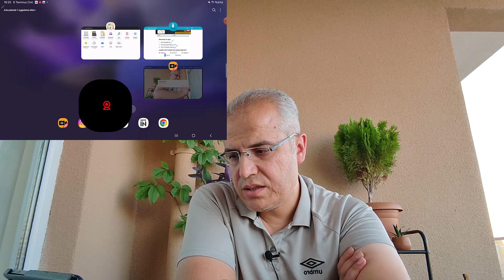Tablete webcam bağlama programları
Connecting a USB web cam to an android tablet/phone...
 Android telefonunuzu webcam olarak kullanmak ve mikrofonu bilgisayarınıza bağlamak için adımlar:

1. **Android Telefonu Webcam Olarak Kullanma**:
   - **DroidCam Wireless Webcam** uygulamasını Android cihazınıza indirin. Bu uygulama, telefonunuzu bilgisayar kamerası olarak kullanmanıza olanak tanır.
   - Uygulamayı açın ve Windows bilgisayarınıza kurulum dosyasını indirin. Ardından bilgisayarınıza yükleyin.
   - Hem Android telefonunuz hem de Windows bilgisayarınız aynı Wi-Fi ağına bağlı olmalıdır.
   - DroidCam uygulamasını kullanarak Android telefonunuzu bilgisayarınızın webcam'i olarak kullanabilirsiniz¹.

2. **Mikrofonu Bilgisayara Bağlama**:
   - Bilgisayarınıza bir mikrofon bağlamak için aşağıdaki adımları takip edebilirsiniz:
     - Bilgisayarınızın ses girişine (genellikle pembe renkte) mikrofonunuzu takın.
     - Windows'da "Ses Aygıtları" ayarlarına gidin ve mikrofonunuzu seçin.
     - Mikrofonun düzeylerini ayarlayın ve test edin³.

Bu adımları takip ederek hem webcam hem de mikrofon işlevselliğini tabletinizde sağlayabilirsiniz.

Elbette! İşte içerik üreticileri için en iyi kablosuz yaka mikrofonu modellerinden bazıları:

Rode Wireless GO II:

Kablosuz bağlantı imkanı sunar.

Kompakt tasarımıyla taşıması kolaydır.

7 saatlik uzun pil ömrü vadediyor.

Reels, hikaye ve YouTube videolarında kullanım için uygundur1.

Saramonic BlinkMe B2:

Sezgisel dokunmatik ekranı ile kullanışlıdır.

Gürültü azaltma özelliği sayesinde 48 kHz HD ses kaydı yapabilir.

360 derece gerçek renkli ekran kullanılmıştır.

9 saatlik çalışma süresi sunar1.

Sony ECM-S1:

Kompakt tasarımı ile taşınabilir.

Podcast ve akış çekimlerinde tercih edilir.

Ses kalitesi yüksektir2.

Boya BY-XM6-52:

Yüksek ses kalitesi sunar.

Kablo uzunluğu ve kullanım kolaylığına dikkat edilmiştir.

Saramonic Blink 500 B2:

Kablosuz seçeneği ile hareket özgürlüğü sağlar.

İki kişilik kayıtlara uygun çift kanal özelliği vardır1.

Bu yaka mikrofonları içerik üreticileri için ideal seçeneklerdir. Hangi modelin sizin i

**BOYA BY-M1**, video çekimleri için mükemmel olan çok yönlü bir lavalier mikrofondur. İşte bazı özellikleri:

- **Uyumlu Cihazlar**: Akıllı telefonlar, DSLR, video kayıt cihazları, ses kayıt cihazları ve PC ile uyumludur.
- **Omni Alıcı Modeli**: 360 derece kapsama alanı sağlar.
- **Kablo Uzunluğu**: 6 metrelik entegre kablo, doğrudan birçok kamera ve akıllı telefon modeline bağlanabilir².

Bu mikrofon, video projelerinizde daha kaliteli ses almanızı sağlayacaktır. Eğer başka bir sorunuz olursa sormaktan çekinmeyin! 😊